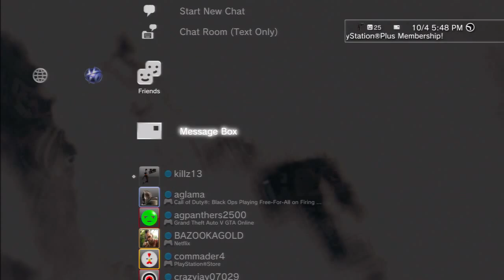GTA V Online gameplay HD Buying Houses Missions Playing with friends etc 23)